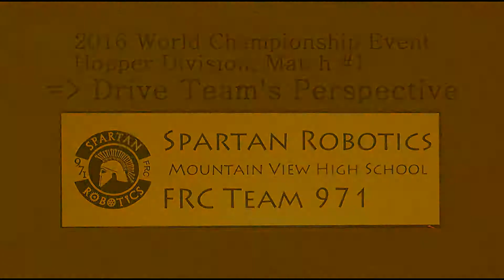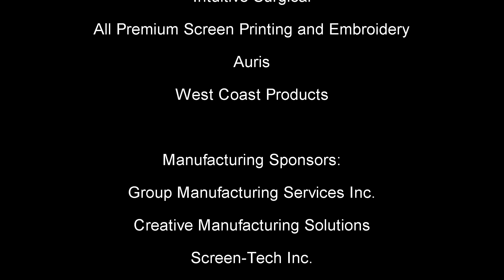2016 Championship QF4-1 Hopper match (drive team perspective) : FRC Team #971 Spartan Robotics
Video of Team #971 (Spartan Robotics) competing in the FRC 2016 World Championship event.   Showing one of the quarter final matches on Hopper field, from the perspective of the robot manipulator.